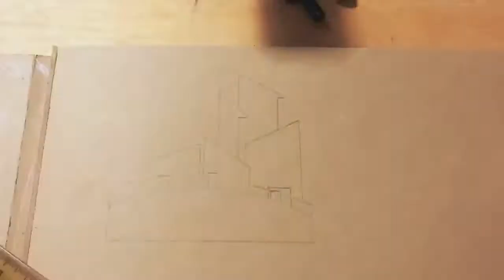Inktober 2019 day 5 || Build'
My drawing with pen for inktober day 5.